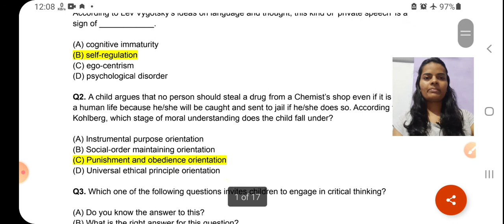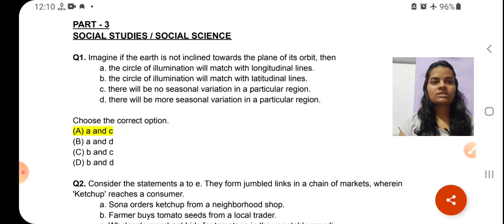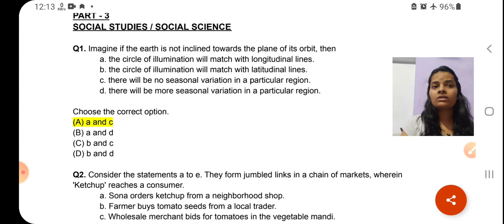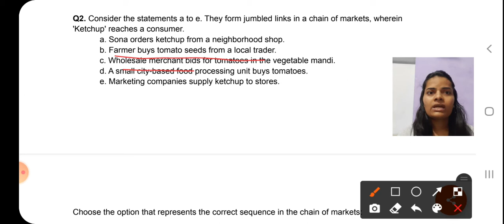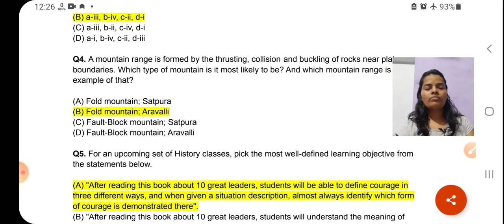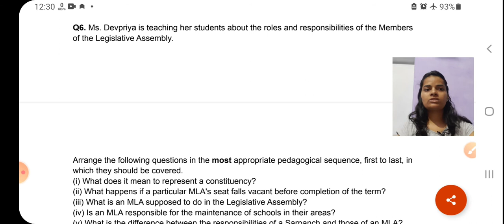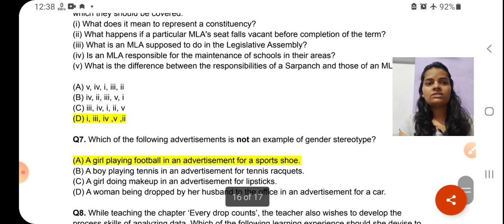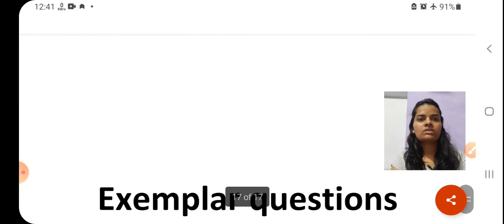Exemplar items for CTET December 2021|Social Science में किस प्रकार के प्रश्न पूछे जाएंगे